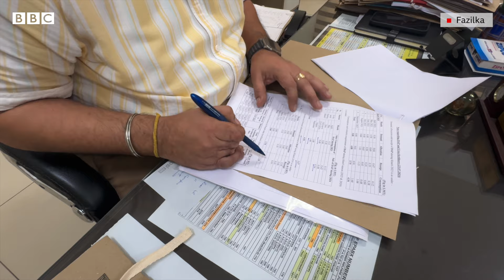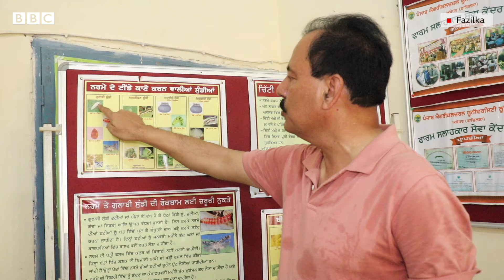Punjab ਦੀ Cotton Belt ਦੇ Farmers ਝੋਨਾ ਲਾਉਣ ਨੂੰ ਕਿਉਂ ਮਜਬੂਰ ਹੋ ਰਹੇ| 𝐁𝐁𝐂 𝐏𝐔𝐍𝐉𝐀𝐁𝐈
ਫ਼ਾਜ਼ਿਲਕਾ ਜ਼ਿਲ੍ਹਾ ਪੰਜਾਬ ਦੀ ਨਰਮਾ ਪੱਟੀ ਵਜੋਂ ਜਾਣੇ ਜਾਂਦੇ ‘ਦੱਖਣੀ ਮਾਲਵਾ’ ਇਲਾਕੇ ਵਿੱਚ ਪੈਂਦਾ ਹੈ।
ਇਸ ਦਾ ਪਾਣੀ ਡੂੰਘਾ ਤੇ ਖ਼ਾਰਾ ਹੈ। ਇੱਥੋਂ ਦੇ ਕਿਸਾਨ ਰਵਾਇਤੀ ਤੌਰ ਉੱਤੇ ਨਰਮੇ ਦੀ ਫ਼ਸਲ ਬੀਜਦੇ ਰਹੇ ਹਨ। ਨਰਮੇ ਦੀ ਫ਼ਸਲ ਜਿੱਥੇ ਇੱਥੋਂ ਜ਼ਮੀਨ ਲਈ ਠੀਕ ਰਹਿੰਦੀ ਸੀ ਉੱਥੇ ਹੀ ਇਹ ‘ਬੇਜ਼ਮੀਨੇ ਮਜ਼ਦੂਰਾਂ’ ਲਈ ਵੀ ਰੁਜ਼ਗਾਰ ਦਾ ਸਾਧਨ ਸੀ।
ਪਰ ਪੰਜਾਬ ਦੀ ਨਰਮਾ ਪੱਟੀ ਦੇ ਹਾਲਾਤ ਬਦਲ ਰਹੇ ਹਨ ਜਿਸ ਬਾਰੇ ਮਾਹਰ ਤੇ ਸਿਆਸਤਦਾਨ ਵੀ ਚਿੰਤਤ ਹਨ। ਦਰਅਸਲ ਇੱਥੋਂ ਦੇ ਕਿਸਾਨ ਨਰਮਾ ਵਾਹ ਕੇ ਝੋਨਾ ਬੀਜਣ ਲੱਗੇ ਹਨ।
ਰਿਪੋਰਟ - ਸੁਖਵਿੰਦਰ ਸਿੰਘ, ਐਡਿਟ - ਜਮਸ਼ੇਦ ਅਲੀ